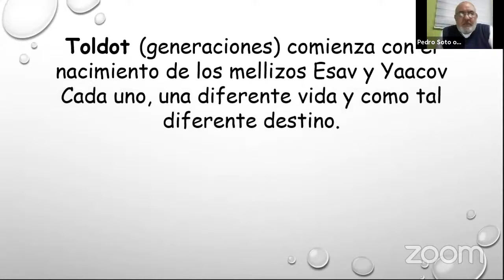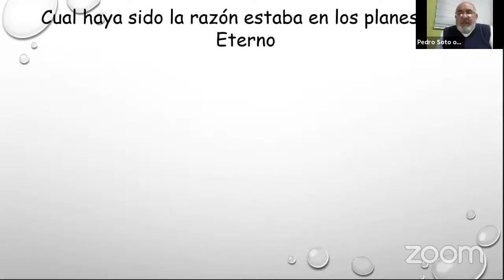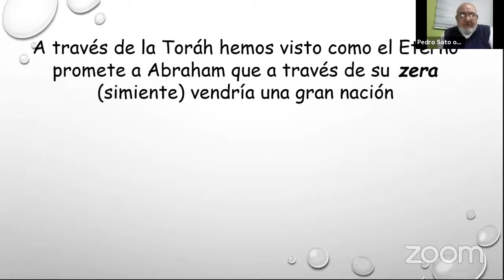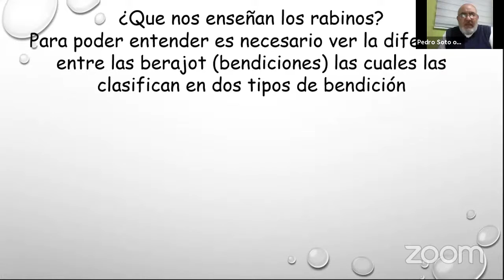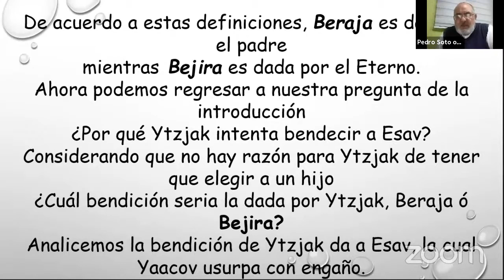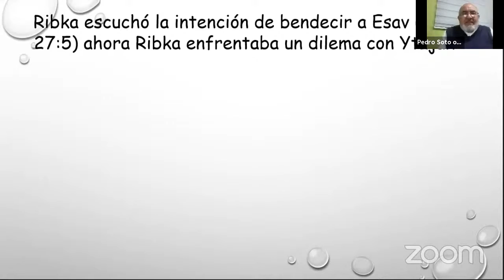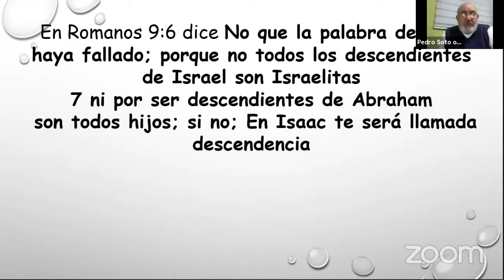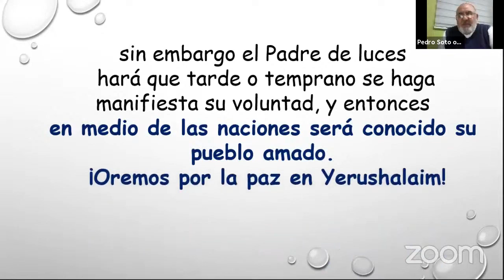Berajá y bejirá (bendición y elección) | Dvar Torá: Toldot 5781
21 de noviembre, 2020 / 5 de kislev, 5781
Comentarios por Kefa ben Reubén